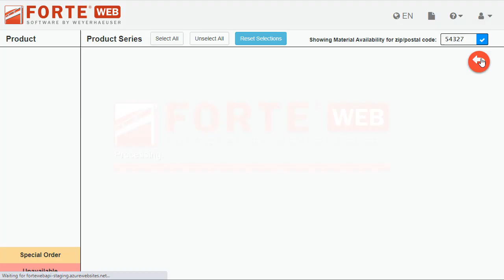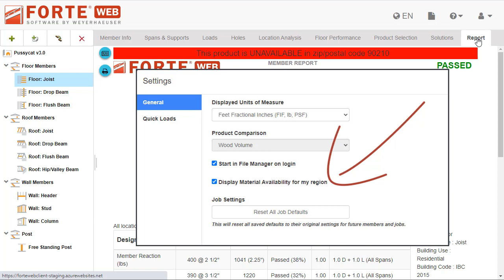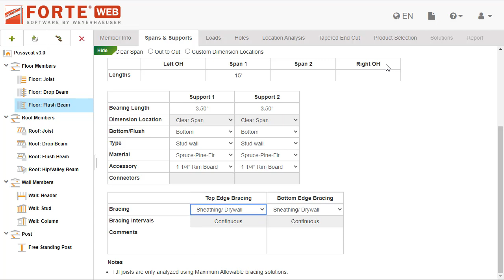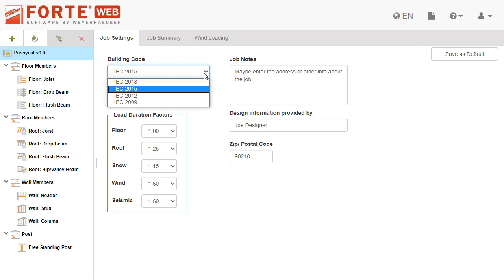What's New in ForteWEB - Material Availability, Bracing, Changing Building Code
Showing you what's new in ForteWEB version 3.0.  Includes:

--Guidance on Material Availability in your area
--Specify Bracing for members
--Change the Building Code in existing jobs

Version 3.0 will be available on July 1, 2020.

For more information about ForteWEB including how to contact support or get training, go